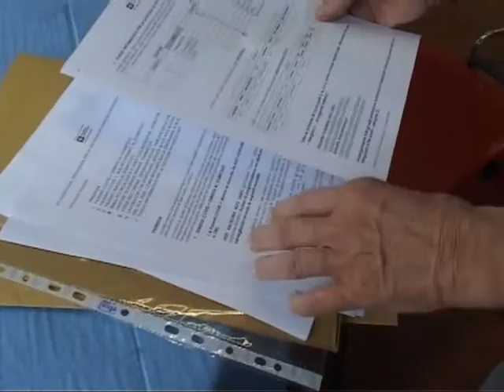VISITE POST COVID GRATIS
Visite post Covid gratis per i cittadini lombardi: la Regione introduce l'esenzione in attesa che lo faccio lo Stato.